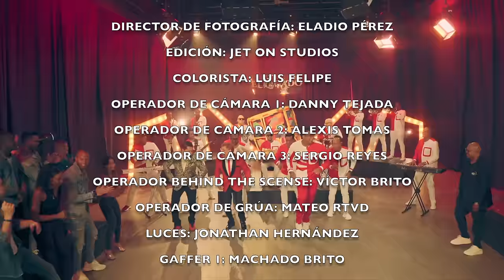Jandy Ventura El Legado Del Caballo - El Ritmo Más Ratata Video Oficial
“El RITMO MÁS RATATA”

COMPOSITORES: ORLANDO JIMÉNEZ “PAPA GÜIRA”, HENRY JIMÉNEZ, JANDY VENTURA

ARREGLO Y PRODUCCIÓN MUSICAL: HENRY JIMÉNEZ

PRODUCCIÓN EJECUTIVA: JIMÉNEZ MUSIC GROUP

CANTANTE OFICIAL: JANDY VENTURA
CANTANTE: ROBERTO DEL CASTILLO
COROS: ROBERTO DEL CASTILL0 - JANDY VENTURA – JUNIOR TORIBIO – HENRY JIMÉNEZ
TAMBORA: ALEXIS PAULA “CUCHITO”
GÜIRA: SAMUEL JIMÉNEZ: “EL NEKO”
CONGAS: PEDRO ROJAS “PIO”
TIMBAL: FRANCIS CRUZ
BAJO: JUAN DANIEL VALDEZ
PIANO Y TECLADOS: HENRY JIMÉNEZ
SAXOFON ALTO Y TENOR: VICENTE DE OLEO “SALVADOR”
TROMPETAS: JOSEMAN PACHECO JIMÉNEZ “EL TROMPETA DE LA PATRIA”

ESTUDIO DE GRABACION: RAISING DREAM STUDIO
INGENIERO DE GRABACION Y MEZCLA: HENRY JIMÉNEZ
ASISTENTE DE GRABACION: GUSTAVO MATHEUS – KELVIN MEJIA
MASTERING: JULIO ABREU “FRAGANCIA”

CRÉDITOS VÍDEO “El RITMO MÁS RATATA”

DIRECTOR: JUAN “EL TALENTO” PARA JET ON STUDIOS

PRODUCCIÓN EJECUTIVA: PURA SANGRE MUSIC

CONCEPTO: HENRY JIMÉNEZ

PRESENTADORES INVITADOS: DOMINGO BAUTISTA FREDERIC MARTÍNEZ “EL PACHA”

MANAGER CAMERINO: JUAN JOSÉ VENTURA

CRÉDITOS PARTICIPANTES EN EL VIDEO “EL RITMO MÁS RATATA”

JANDY VENTURA: CANTANTE PRINCIPAL
ROBERTO DEL CASTILLO: CANTANTE
JUNIOR TORIBIO: CORISTA
VICTOR WILLIAN: CORISTA
HENRY JIMÉNEZ: DIRECTOR-PIANISTA

PEDRO ROJAS “PIO”: CONGAS
ERICK STENGEL: GÜIRA
AARON JUNIOR UREÑA: TAMBORA

JOSE PACHECO JIMÉNEZ: TROMPETA
JUAN RODRIGUEZ “MORENO”: TROMPETA
JUAN EMILIO COLUMNA: TROMPETA
VICENTE DE OLEO “SALVADOR”: SAXOFÓN ALTO
ANDERSON FERNANDO: SAXOFÓN TENOR

ESTEBAN FERRER “LIDIO”: TECLADO
JULIO CESAR FELIZ: BAJO

JUAN ANTONIO FARÍAS “KIKE”: BAND BOY
MARCO ANTONIO GARCIA: SONIDISTA
JENSI MISAEL FELIZ: ASISTENTE DE SONIDO

MICHAEL MATA: CAMARÓGRAFO #1
EDWIN AMAURYS PARRA SUAREZ: CAMARÓGRAFO #2

ANIMADOR DEL PÚBLICO: ORLANDO JIMÉNEZ “PAPA GUIRA”

ARTISTAS INVITADOS: LOS HOMEBOYS NG

PRODUCTOR GENERAL JET ON STUDIO: DEYVY DE LEÓN

CREW JET ON STUDIO:

DIRECTOR DE FOTOGRAFÍA: ELADIO PEREZ
EDICIÓN: JET ON STUDIO
COLORISTA: LUIS FELIPE
OPERADOR DE CÁMARA 1: DANNY TEJADA
OPERADOR DE CAMARA 2: ALEXIS TOMAS
OPERADOR DE CAMARA 3: SERGIO REYES
OPERADOR BEHIND THE SCENSE: VICTOR BRITO
OPERADOR DE GRUA: MATEO RTVD
LUCES: JONATHAN HERNÁNDEZ
GAFFER 1: MACHADO BRITO
GAFFER 2: RANDY MANUEL
MAKEUP 1: GERAL AZUAJE
MAKEUP 2: WILLIAM GUINAND

COORDINADOR DE EXTRAS: MIGUEL ALFONSECA

AGRADECIMIENTOS ESPECIALES PARA RTVD CANAL 4
DIRECTOR: IVAN RUIZ
PRODUCTOR: MANUEL VILLALONA
COORDINADORA RTVD Y DIRECCIÓN DE ARTE: BIANCA SANTANA

ASISTENTES DE ARTE:
LUISA MOLINA
CHARLY BATISTA
JORGE MARTINEZ

TRAMOYAS:
WILLY CEDANO
AURELIO DELGADO
OMAR NÚÑEZ
ESTANISLAO FALCÓN

0:00 Intro del Video a Cargo de Domingo Bautista y El Pacha
1:23 Inicio Del Video EL Ritmo Mas Ratata